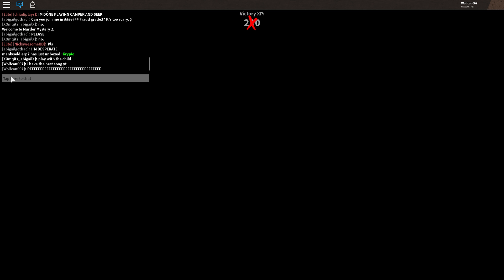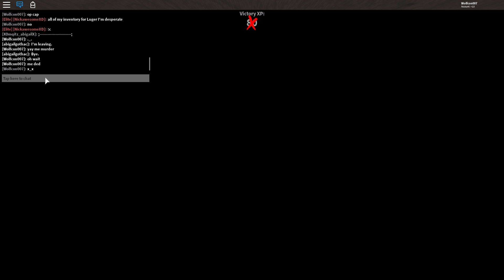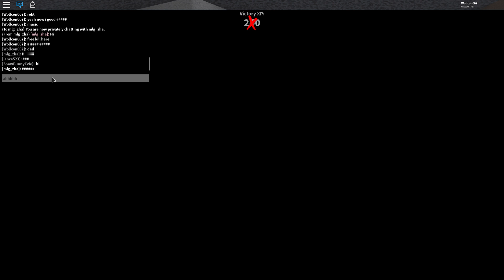roblox murder mystery funny stuff...enjoy...oof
oof REEEEEEEEEEEEEEEEEEEEEEEEEEEEEEE